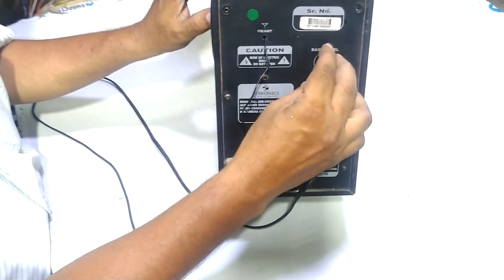Zebronics 4.1 Speaker System Wiring Solution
In this video i will show you step by step procedure through which you can easily repair your Zebronics music system ZEB-SW3390RUCF 4.1